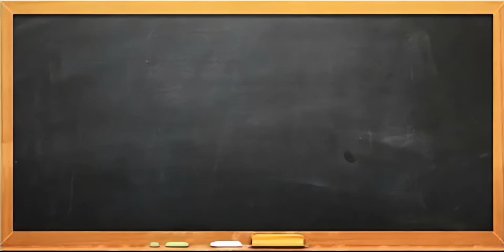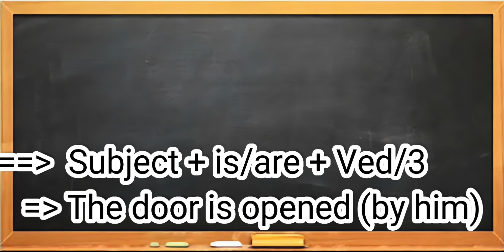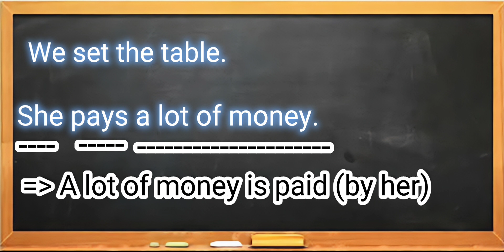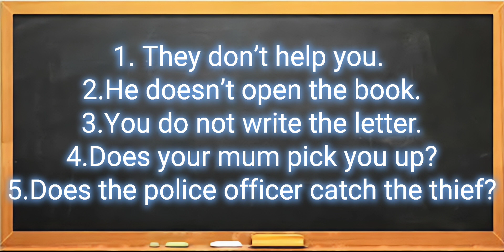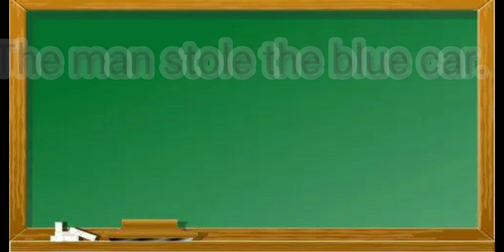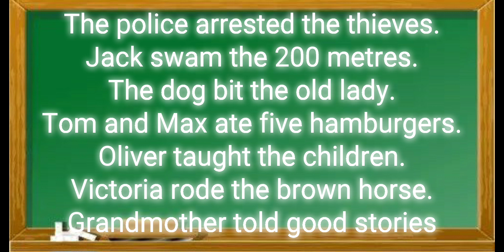Câu bị động- Passive voice for Present Simple and Past Simple